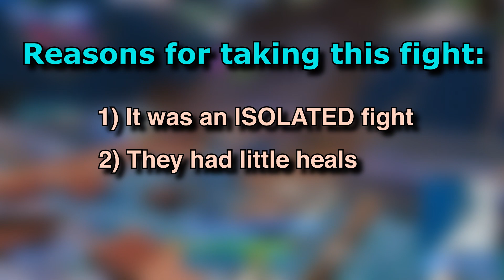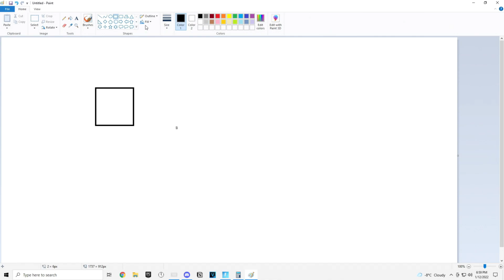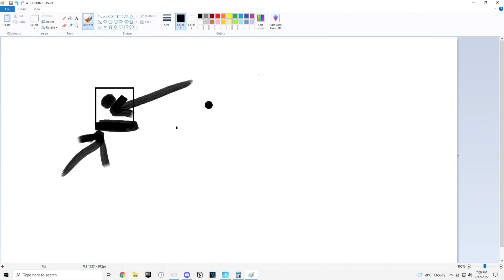Why you SUCK at Fortnite Competitive! (IN-DEPTH)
In this video, I cover a VOD from my student where we have the potential to learn a lot from their gameplay. Duo Cash Cups are in full force, so if you care about your results, this is the video for you. We discuss a multitude of concepts that one can do to make sure they succeed in competitive.

TIMESTAMPS:
[00:00] - Intro
[00:15] - First Fight
[01:48] - Endgame Fighting